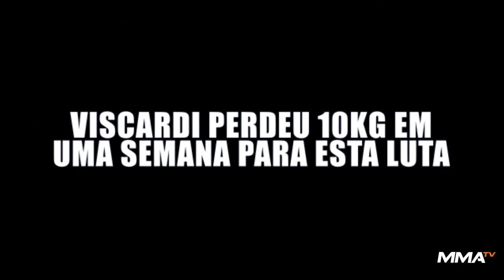Viscardi Andrade - NACOLA PARTE 03